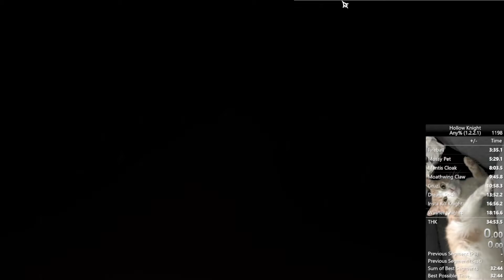better kings pass